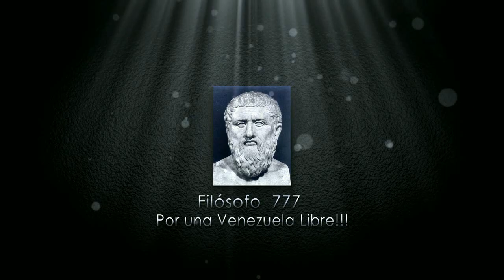ESTA ASUSTADO EL REGIMEN ENTERATE AQUI